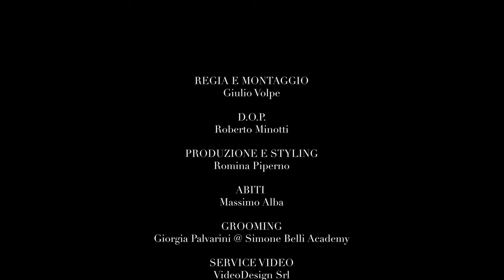Niccolò Agliardi - Ostaggi - Original Soundtrack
Niccolò Agliardi - Ostaggi
Colonna sonora - Ostaggi un film di Eleonora Ivone

Regia e montaggio: Giulio Volpe
DOP: Roberto Minotti
Produzione e Styling: Romina Piperno
Abiti: Massimo Alba
Crooming: Giorgia Palvarini @ Simone Belli Academy
Service video: VideoDesign Srl
Project manager: Igor La Fontana
Curci editori
Thanks to: Daylight Studio, Milano